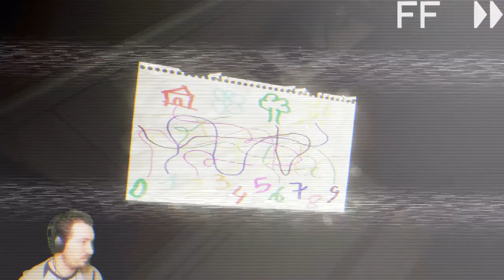Stuck In A Loop! | Evil Inside Let's play | Ep1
We're stuck in a loop! Everytime we exit our hallway we start back at the beginning, however each time we do, something is different. We play the son of a murdered mother, killed by our father. Now we are haunted by her ghost, we call our friend to help us commune with her spirit. Did things go right or wrong?
Now we must figure out how to break this loop.

Great_leveller_gaming